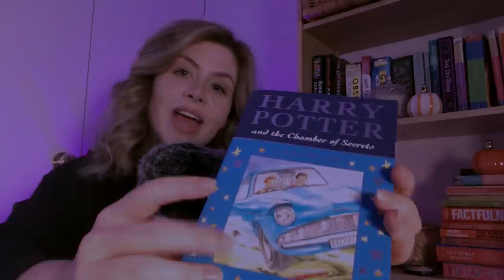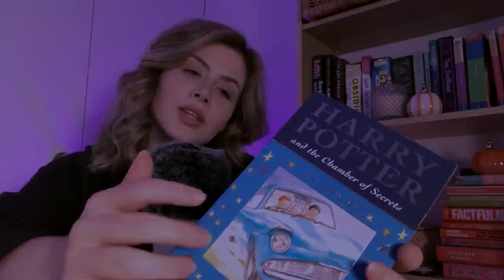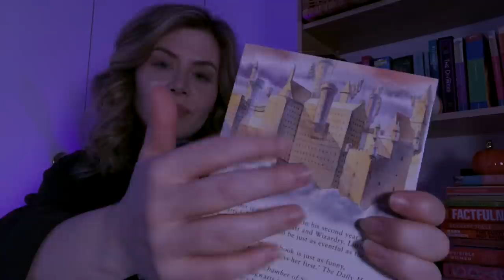ASMR Reading Harry Potter ⚡️ (INAUDIBLE/SEMI INAUDIBLE WHISPERING)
Reading a Harry Potter book to you inaudibly/semi inaudibly to help you sleep 😴

Hello and welcome BACK friends and newcomers! I truly hope you enjoy the ASMR videos I make on this channel - they are for US 💕 I love to make them and I hope that YOU enjoying watching them. This is OUR space to enjoy some downtime and become more compassionate and loving souls 🥰

So this video was actually a request from last year (BUT LAST YEAR, I HAD 37 PRESENTS!) which I finally got round to, see I do listen to and see all your requests and keep a list of them. So thanks Daniel Knight for requesting this one. Ya'll have such good ideas! Oh and sorry for the thumbnail clickbait, I forgot to take a thumbnail pic with the chamber of secrets 🙈 And you may also hear some background noise which I hope isn't too distracting, I'm going to get a new mic/mic stand soon to avoid this issue! Anyway, I would totally love to do more of these reading videos, let me know if you enjoy them 🥰

Thanks to my Patron, Nate, who got to be part of one of the Easter eggs in this video as well as all my Patrons for voting on which Harry Potter book we would read in this video 💕

Quiet
Xx

Thanks to Josh Majik for my intro and channel banner!